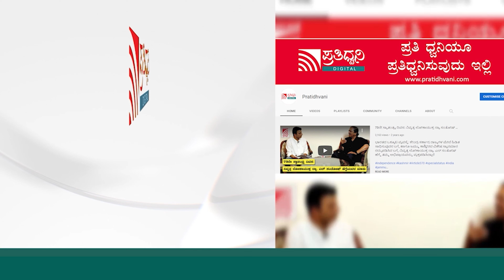TharunSudhir SonalMonteiro..!ನಮ್ಮಿಬ್ಬರ ಮದುವೆಗೆ ಕಾರಣ ಅಣ್ಣ..!darshan